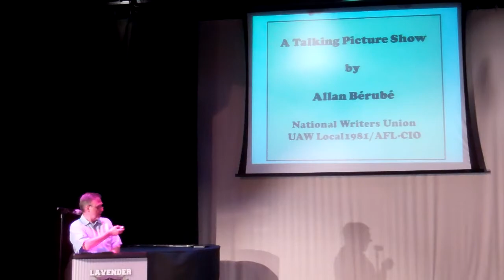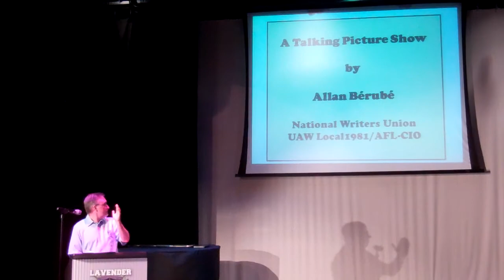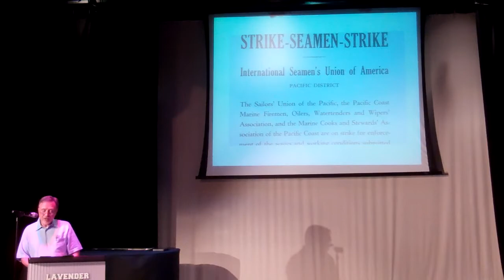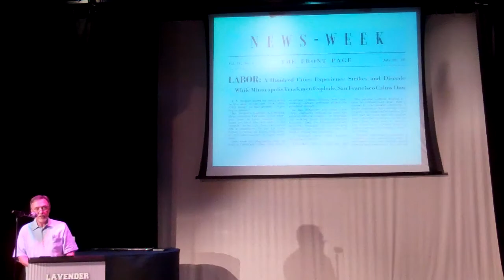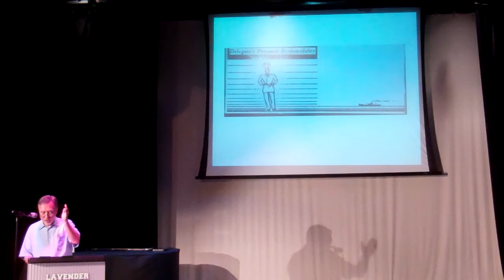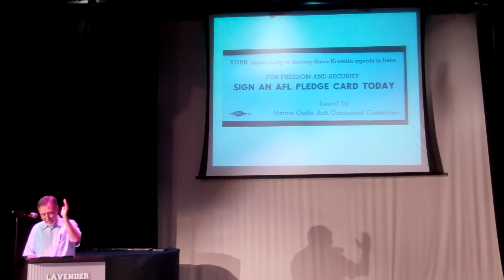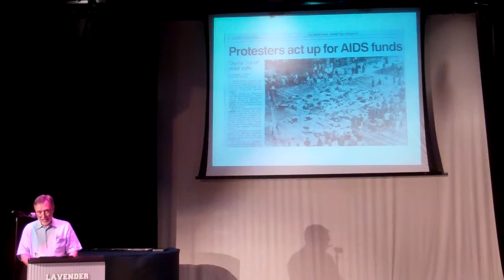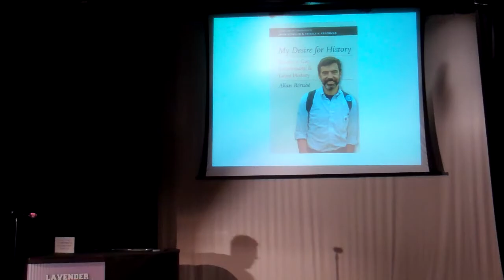Lavender University, Chicago: John D'Emilio lecture 9-7-2013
Windy City Times and Center on Halsted presented the re-launch of Lavender University Sept. 7, 2013, with John D'Emilio, discussing "No Race-Baiting, Red-Baiting, or Queer-Baiting: The Marine Cooks and Stewards Union from Depression to Cold War." The lecture is based on the work of the late historian and author Allan Berube.

Lavender University is a 9-month lecture series featuring top academics and activists in the LGBTQ community, working on a wide range of research topics and interests.

Video by Tracy Baim/Windy City Times